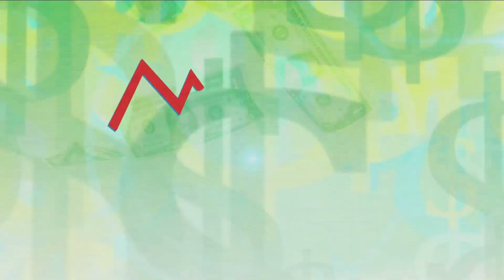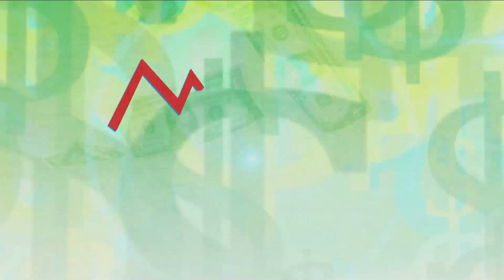De Millonario a Mendigo Capitulo 3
Un guapo joven millonario acostumbrado a disfrutar de la vida y tenerlo todo, un buen día el destino le sorprende con la terrible noticia de que, además de haber perdido a sus padres en un accidente, ha quedado también en la más absoluta miseria.

Desde pequeño tuvo todo lo que pudo desear. Estuvo en los mejores colegios, tuvo la mejor ropa, estudió todo lo que quiso sin terminar nada. Sus padres buscaron brindarle lo mejor y en ese camino consiguieron que se acostumbrara a la comodidad y el confort; pero Bruno no se convirtió en un patán, pues siempre estuvo rodeado de gente que buscó darle el mejor ejemplo sólo que jamás tuvo que hacer el más mínimo esfuerzo para conseguir las cosas. Conforme se acerca a la edad adulta su padre se percata del desinterés de Bruno para ser parte activa de la empresa que él dirige, es más, percibe su desinterés total por siquiera acercarse a cualquier responsabilidad. Él entiende la necesidad de espabilar a su hijo y que asuma la responsabilidad que tiene sobre sus hombros por herencia. Decide, en complicidad con Alfredo, el encargado de la logística de la casa y protector autonombrado de Bruno, darle una lección que lo haga reaccionar.